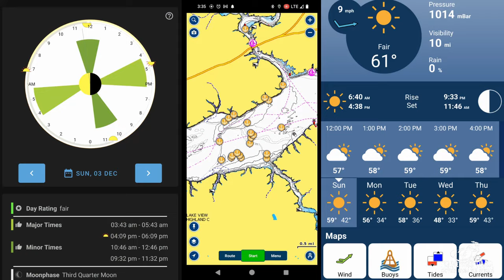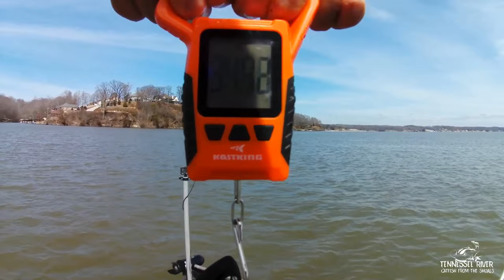Catfish Almost Takes Rod, 35 & 47 Pounder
Catfish Almost Takes Rod, 35l & 47 Poundsr

I'm Jonathan,
I looking, researching, and studying where to catch 100 + pound slobberknockers catfish in the Shoals Alabama area on the Tennessee River. My fishing gear is simple, bought from Walmart or Amazon. My boat was inexpensive and geared for catching catfish. Garmin 7 and Navionics helped me locate where these big catfish are. My camera gear was bought on a budget. I'm blessed to live on the Tennessee River. What I bring to this world is comfort by showing all lives respect and knowledge of heating and cooling systems. Come along on an exciting fishing adventure, where we catch catfish, huge catfish, and amazing drone footage.

I'm Jonathan and I hunt huge slobberknocker catfish!

Special Thanks

Julius Dreisig & Zeus X Crona - Invisible
Bruno E. 1973 [NCS ROCK]
Carry The Crown - Never Be The Same [NCS ROCK]

Sound Effects
ItsFrida ULTIMATE YouTubers Sound Effects Pack 2022

Pictures
Garmin
Navionics
AccuWeather
Fishing Time Pro
Amazon Links

BERKLEY BIG GAME 7’ CASTING ROD
River Channel Fishing Rattle Line Float
Facikono Fishing Beads Assorted Set
OROOTL Fishing Rattle Bells Kit
Narcissus Fishing Floats RED/Yellow/Green Vibrant Hard Foam Fishing Peg Floats,

My Boat Accessories
Sure Grip Steel Boat Rod Holder
Wise 8WD734PLS-717 Standard Low Back Boat Seat

Xilecam Action Camera 1080P 30fps Sports Camera
SanDisk 128GB Ultra microSDXC UHS-I Memory Card
DJI Mini 2 Fly More Combo (SD Card Not included)
Taisioner POV/VLOG Smartphone Selfie Neck Mount Strap
HSU Aluminum Bike Bicycle Handlebar Mount